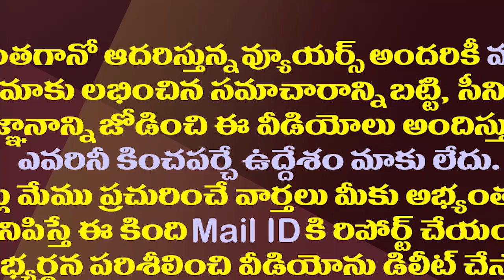గోరంట్ల వీడియోపై కొడాలి నాని ఫన్నీ కామెంట్స్| Kodali Nani Funny Comments On TDP Over Gorantla Video